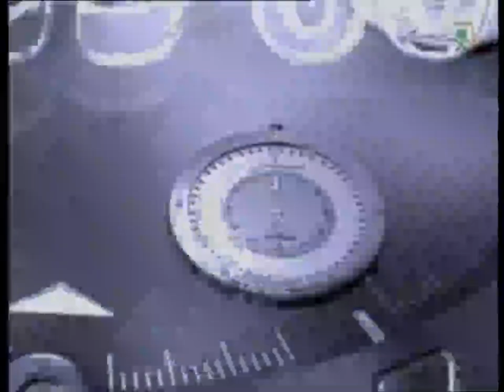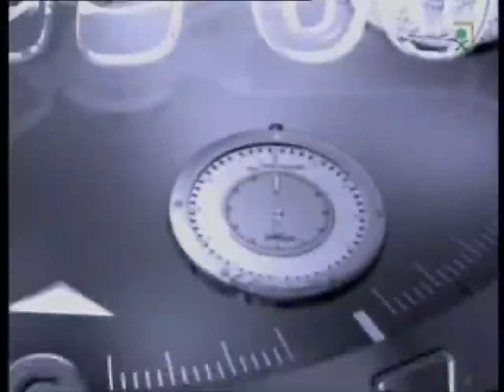سميح القاسم .. خذوا حصتكم من دمنا وانصرفوا .. مع الأستاذ محمد رضا نصر الله في ستون دقيقة